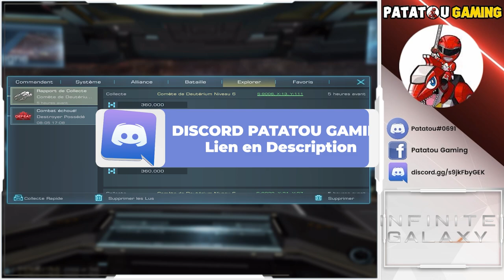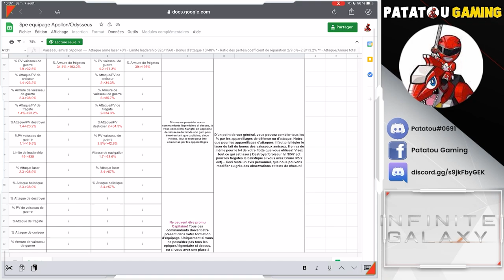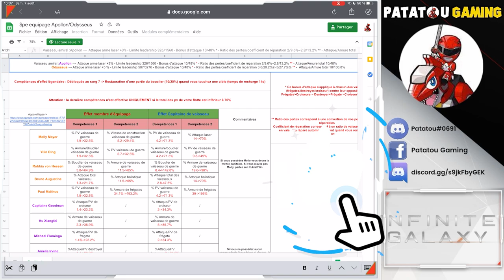GUIDE APOLLON/ODYSSEUS ! INFINITE GALAXY